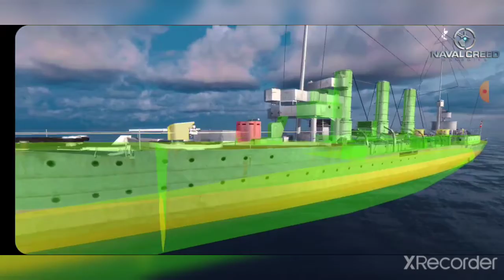Naval Creed Ship Review: Brummer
This Tier I cruiser may not seem like much but she stands above all other starting cruisers pretty well.